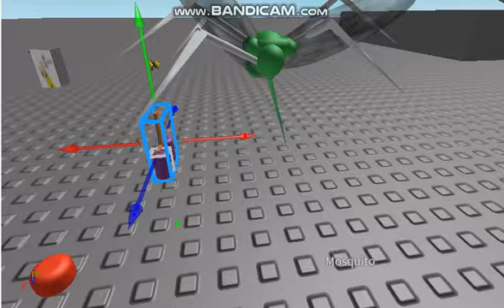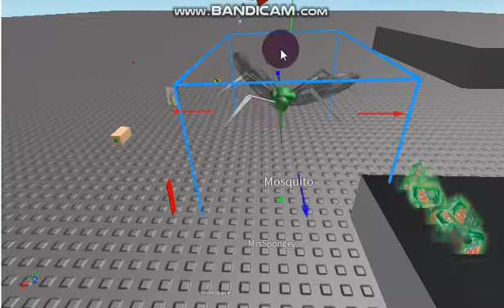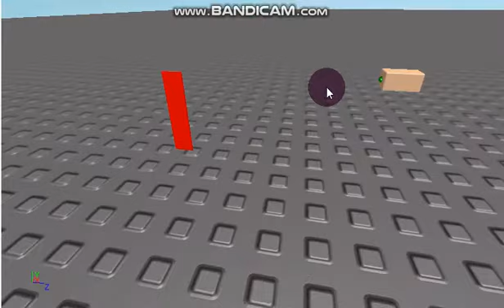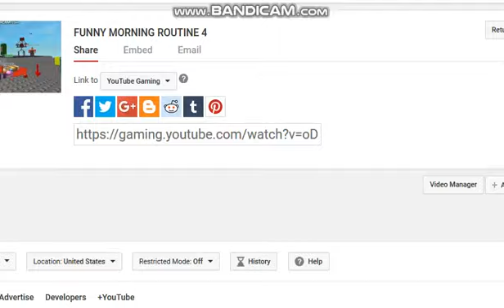FUNNY MORNING ROUTINE 5